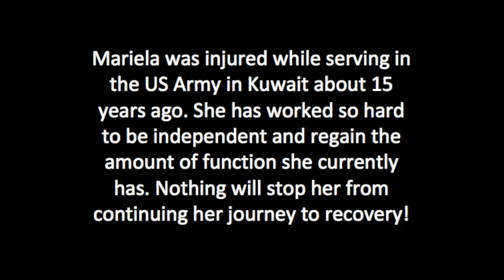SCI-FIT Dublin . Mariela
She is an awesome client who is a blast to have in the gym.

Songwriters: Lukasz Gottwald, Maureen McDonald, Stephan Moccio, Sacha Skarbek, Henry Walter, David Kim, Miley Cyrus, Beyonce Knowles
Producers: Dr. Luke, Cirkut
Label: RCA